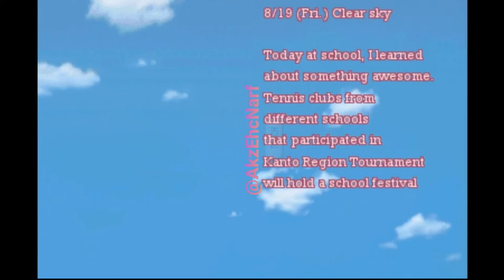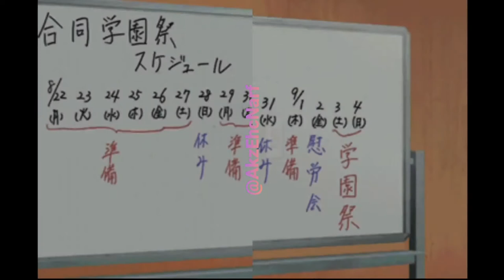Prince of Tennis - Marui Bunta More Sweet Edition Moments (1/2)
This is my very own screen recorded video of the Tennis no Ouji-sama: Motto Gakuensai no Ouji-sama - More Sweet Edition game made by Konami on NDS. The video only focuses on Marui Bunta moments. If you have this game in your device and you want an idea on which options to choose if you want to have the best ending, then please keep on watching!